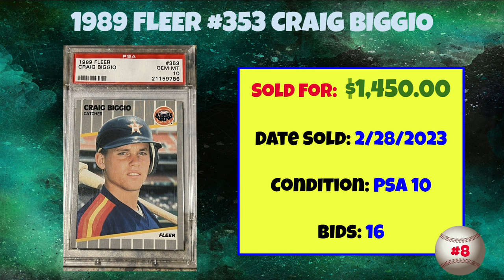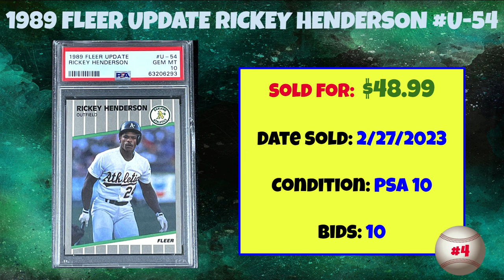1989 Fleer Most Expensive eBay Sales Baseball Cards - February 2023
A rundown of the most expensive 1989 Fleer Baseball cards sold on eBay in February 2023.